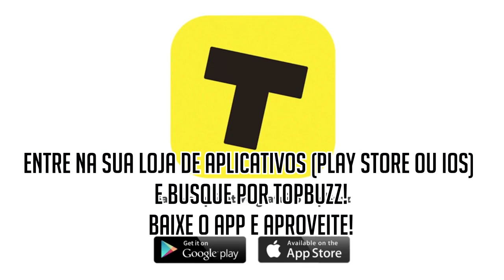ARK SURVIVAL EVOLVED: TRANSPORTE AÉREO #8